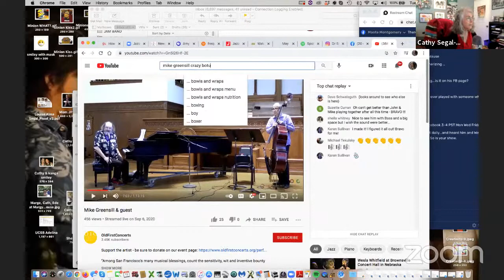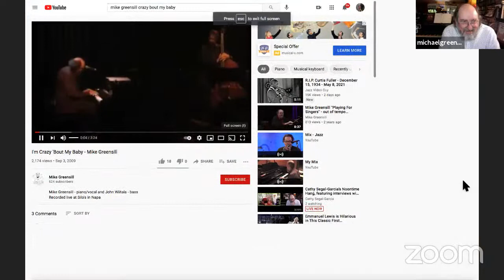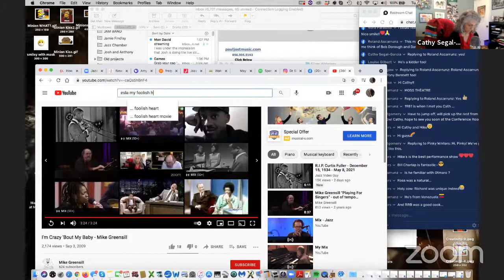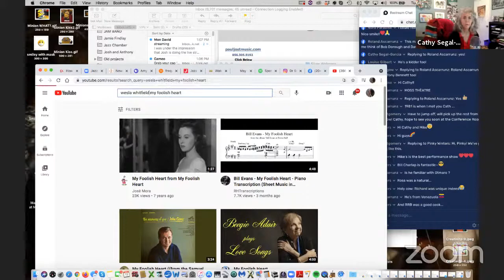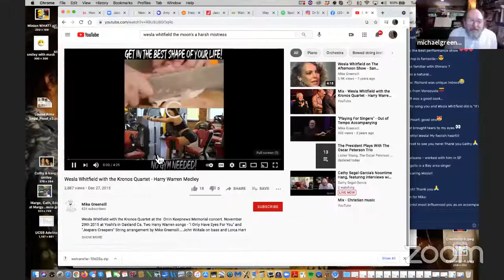Cathy Segal-Garcia’s Noontime Hang, featuring Mike Greensill; pianist, arranger, conductor!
My special guest today, 5/11/21 is pianist, accompanist Mike Greensill!
After graduating in 1972 from Leeds College of Music in England, Mike toured Europe and the Far East and lived in Hong Kong for 4 years before finally settling into his adopted home, San Francisco, in 1977.

Well known in his role as musical director to acclaimed vocalist Weslia Whitfield with whom he has recorded twenty albums, Mike is also resident piano player on Sedge Thomson's weekly Public Radio show to the world, "West Coast Live" - more info at wcl.org. Mike can also be caught playing jazz with his trio in many a Bay Area saloon and jazz club.
As an arranger Mike, in addition to his work with Weslia, has had the opportunity to write for big bands and symphony orchestras including the Boston Pops and the San Francisco Symphony.

Mike has also had the pleasure of accompanying such diverse talents as Rita Moreno,Margaret Whiting, Broadway stars Lillias White and Franc D'Ambrosio and jazz singers Madeline Eastman, Ann Hampton Callaway and Opie Bellas.

Mike's latest CD, The Mike Greensill Trio "Live at the Plush Room", is available on-line at CD Baby and Amazon.com. His writing and arranging for the Kronos Quartet can be found on Weslia Whitfield's CD "September Songs" on HighNote Records.

Weslia's CD "Livin' On Love" which is also on HighNote records, features Mike's arrangements for The Klingel Horns, Gary Foster's reeds and rhythm section. The Klingel Horns are a french horn quartet lead by SF Opera's principle Horn Bill Klingelhoffer.
Weslia's and Mike's CD "A Message From The Man In The Moon" on their own label Pismo Productions - features Mike playing solo piano in a collection of duets with his wife Weslia on vocals.

Their latest CD, recorded in May of 2011 during their annual run at the Razz Room in San Francisco, is titled "Best Thing For You - Live From The Rrazz Room" , and was released in November 2011.

In January 2014 Mike published his magnum opus "Playing for Singers". In it, Mike brings his many years of accompanying experience to bear in exploring, in detail, the in's and out's of the accompanist's art as it applies to the performance of the "Great American Songbook".
His skill and talent as a solo artist is demonstrated weekly at Silo's nightclub in Napa where his knowledge and history of American songbook as well as delightful singing skills are performed with both wit and grace - to the delight of his loyal and ever growing audience. Mike and Weslia are teaching more and more, and are conducting workshops throughout the country. And in between gigs are happily exploring the delights of their new adopted home, St Helena in Napa Valley's wine country.
Coming Days: David Diggs, Sheila Jordan, Jay Clayton, Tony Guerrero, Jeff Richman, Kenny Washington, Barnaby Finch, Dean Parks, Fay Claassen, Gary Meek, Mike Lang, Kate Reid, Karen Hammack, Jodi Siegel…and more!
7 days a week, featuring casual interviews with successful music professionals, mostly jazz.
for more info and Future guests
Archives:
Thanks!